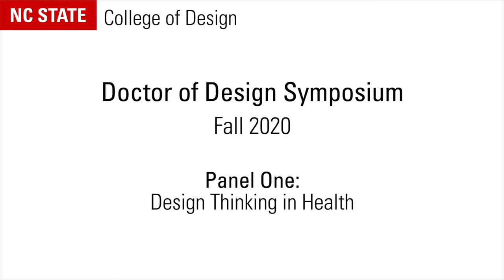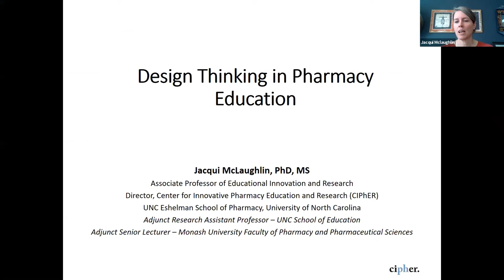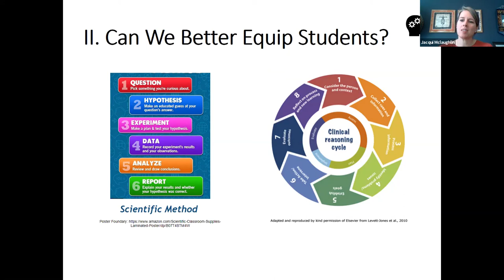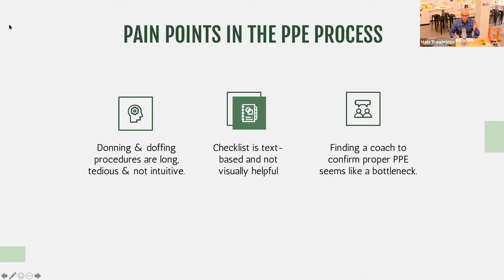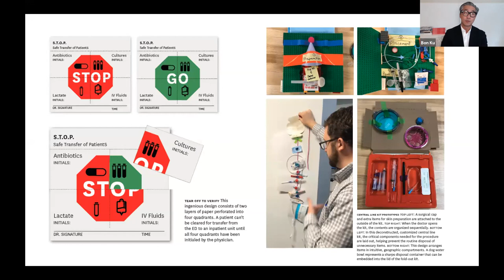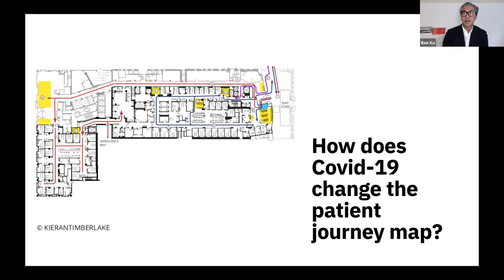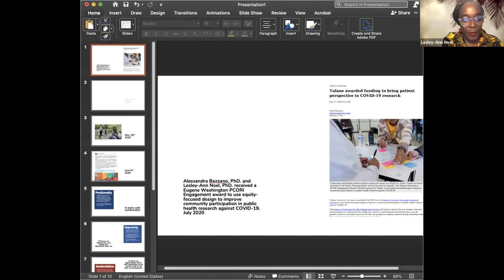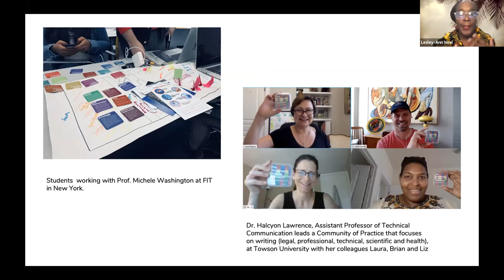DDes Symposium Fall 2020 Panel 1 – Design Thinking in Health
The first panel discussion for the Fall 2020 DDes Symposium includes presentations from Dr. Matt Trowbridge, Dr. Bon Ku, and Jacqui McLaughlin.